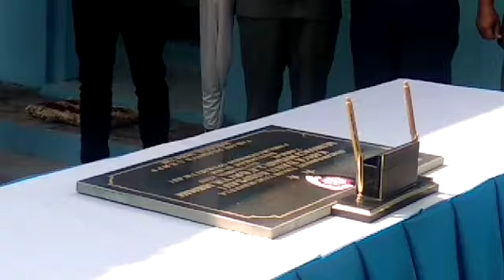Panglima Koopsau 1 Resmikan Musala di Desa Gandawesi, Jatiwangi, Majalengka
TRIBUNCIREBON, MAJALENGKA- Panglima Komando Koperasi Angkatan Udara (Koopsau) I, Marsekal Muda TNI, Fadjar Prasetyo meresmikan sebuah musola, Kamis (19/9/2019).

Lokasi musola itu berada di Desa Gandawesi, Kecamatan Jatiwangi, Kabupaten Majalengka.

Peresmian itu sebagai hasil kegiatan yang dilakukan oleh Lanud Sugiri Sukani dalam rangka memperingati HUT ke-74 TNI Koopsau I.

Teman yang diambil dalam kegiatan tersebut, yakni 'Karya Bakti & Bakti Sosial HUT ke-74 TNI'.

Dalam kegiatan itu, Bupati Majalengka, Karna Sobahi, Unsur Forkopimda, Camat Jatiwangi dan masyarakat turut hadir dalam peresmian musola tersebut.

Kegiatan peresmian musola itu salah satu rangkaian kegiatan yang diselenggarakan di Majalengka oleh Lanud Sugiri Sukani, Kabupaten Majalengka.

Selain peresmian musola, ada juga revitalisasi sebuah rumah di Desa Beusi, Kecamatan Jatiwangi, Kabupaten Majalengka.

Camat Jatiwangi, Iding Solehudin mengatakan turut bahagia peresmian musola atas bantuan dari anggota Lanud Sugiri Sukani dapat diresmikan oleh Panglima Koopsau I.

Dirinya juga mengucapkan banyak terima kasih kepada Pemerintah Kabupaten Majalengka dan pihak terkait demi masyarakat khususnya di Desa Gandawesi atas diselenggarakannya kegiatan tersebut.

"Syukur alhamdulilah ya, di Desa kami sudah jadi sebuah musola dan diresmikan oleh Panglima. Semoga musola ini bermanfaat untuk warga dan bisa dimanfaatkan sebaik-baiknya," ujar Iding, Kamis (19/9/2019).

Iding juga berharap kedepannya kegiatan ini terus terjadi dan dapat bermanfaat bagi masyarakat Jatiwangi pada khususnya dan masyarakat Majalengka pada umumnya.